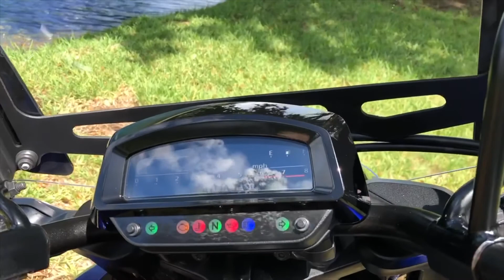2014 HONDA VALKYRIE GL1800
2014 HONDA VALKYRIE is one totally cool ride that’s set so far apart from anything else on the market it has to be experienced to be believed. Very clean. Looks and runs great, good tires. No dents. Clean title. With low 6880 miles.

VIN# JH2SC68N2EK000197